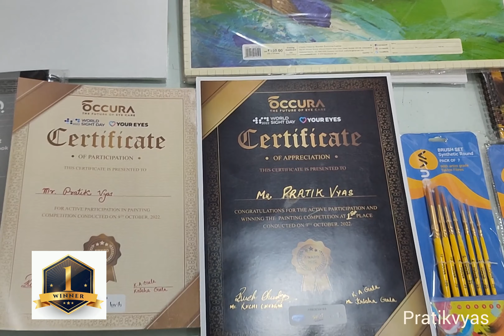1, winner pratikvyas